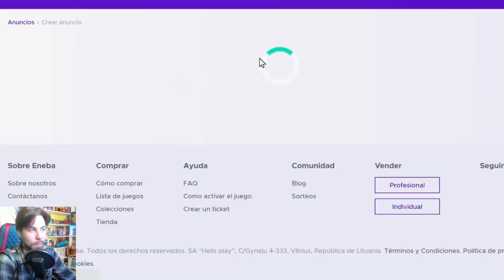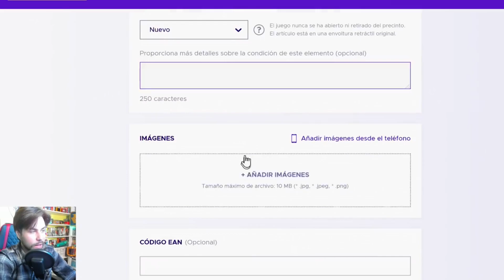CAPCOM LO PETA CON Resident Evil 8 Village! IMPRESIONANTE! Te cuento TODO! Fecha, Ediciones, DEMO!